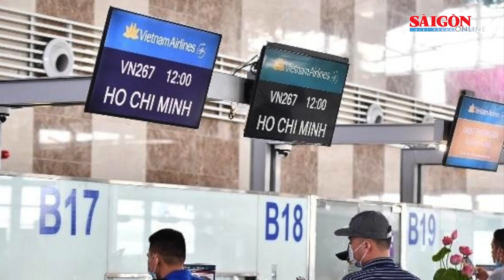Cả nước xảy ra 35 trận động đất liên tiếp trong tháng 8; Vụ án tại Bệnh viện Sản Nhi | Tin nóng 12H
Bản tin nóng 12H 31-8 có những thông tin đáng chú ý sau:  Cả nước xảy ra 35 trận động đất liên tiếp trong tháng 8-2023; Bà Nguyễn Thị Thanh Nhàn sai phạm ra sao trong vụ án Bệnh viện Sản nhi tỉnh Quảng Ninh;  Công an TPHCM bắt hàng trăm đối tượng, thu gần 70kg ma túy, 2 khẩu súng,...